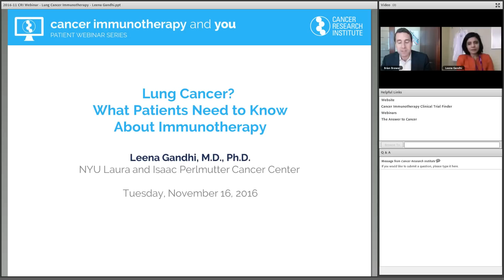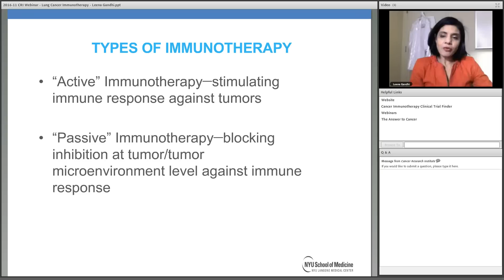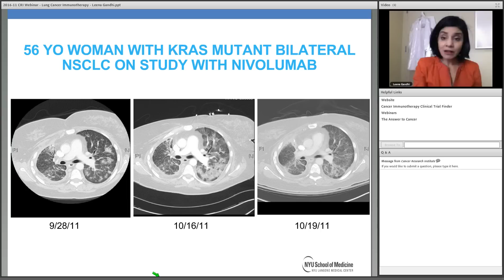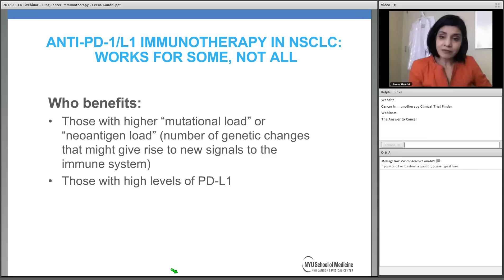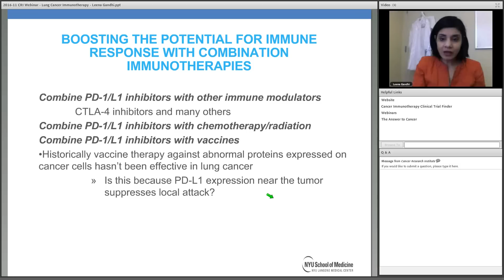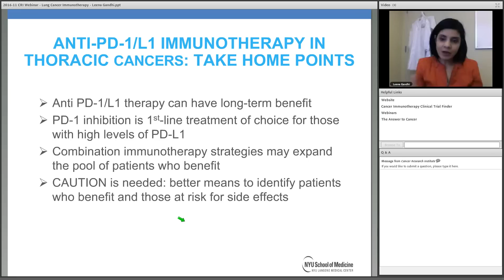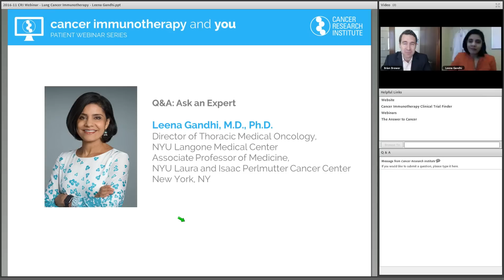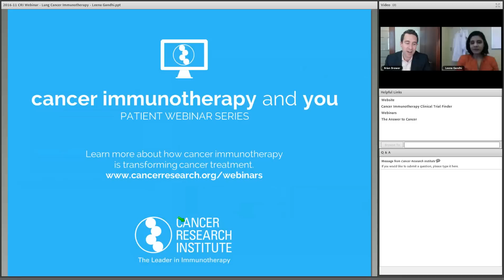Lung Cancer? What Patients Need to Know About Immunotherapy, with Leena Gandhi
In this webinar designed for patients and caregivers, Leena Gandhi, M.D., Ph.D., of NYU Langone, discusses current immunotherapy treatment options for patients with lung cancer, and the latest breakthroughs that are paving the way to for immunotherapy to help even more patients.